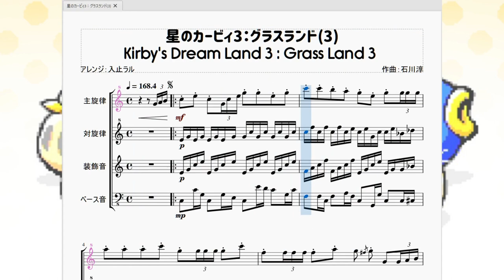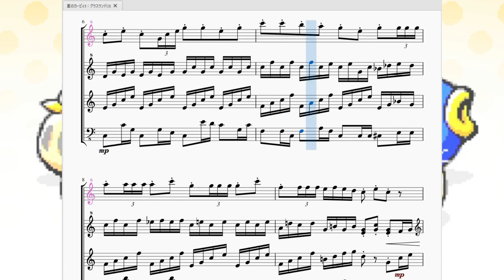星のカービィ3：グラスランド(3) Kirby's Dream Land 3：Grass Land 3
今回は「星のカービィ3」のレベル1-3ステージで流れるBGMを再現させて頂きました。

　星のカービィ3の作品にしては珍しいハイテンポの曲です。
むしろこの速さこそがカービィBGMだという感じもしますがゆったりした曲の多い今作においては逆に早く感じるという所です。
　曲調としましては良くも悪くもいつものカービィ音楽です。長調が主体で時折挟まるマイナーコードが曲の深さを増す…という感じですね。ただ、ほぼ全ての小節に16分音符が並んでいるのでグルメレースよりテンポが遅いのにグルメレースより急かされているような気分になります。

因みにこの曲は1-3の他にも4-2,5-4で聴く事が出来ます。